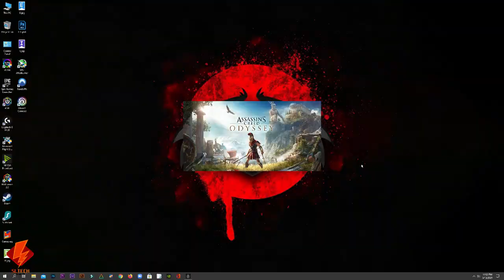Assassin creed odyssey on Gigabyte RTX 3060 gaming oc 12GB. Legacy Heritage quest.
This gameplay of  Assassins Creed Odyssey ( Legacy Heritage) powered by i5 7600, Gigabyte RTX 3060 Gaming OC 12GB.

The Music on this video doesn't belong to me.